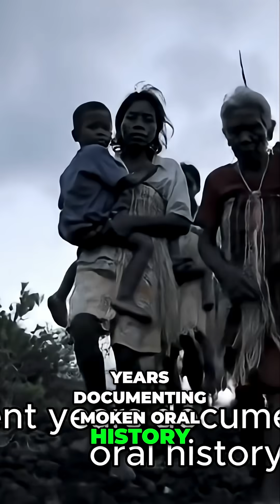Can Animals Warn Us About Disasters?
The Moken people, also known as sea gypsies, possess a profound connection to nature, allowing them to sense impending natural disasters like a tsunami. Their unique animal instinct, honed through generations, provides an unseen understanding of climate change and environmental cues, a topic of ongoing science news. This underscores the importance of indigenous knowledge.